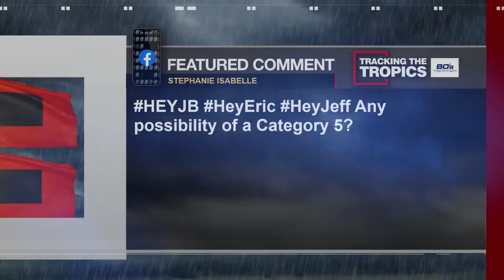Answered: Could Hurricane Milton Reach Category 5 Strength? | Tracking the Tropics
WFLA streamed a Special Edition of Tracking the Tropics with Chief Meteorologist Jeff Berardelli, Meteorologist Eric Stone, and WFLA Now’s JB Biunno on Sunday October 6, 2024.

Visit WFLA.com or TrackingTheTropics.TV for the latest on the storms we're tracking.

REPORT IT: WFLA.com/ReportIt